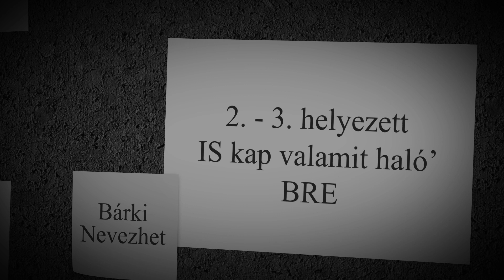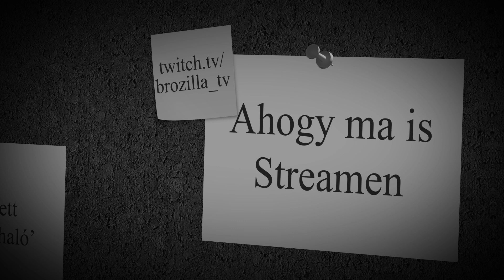BROBAJNOKSÁG - 50 eur főnyeremény! [TFT/Taktikus Csapatharc]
bármi kérdésed akad ezzel kapcsolatban, kérdezz twitchen ,vagy discordon bátran!